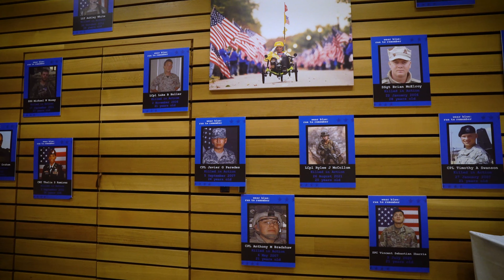San Antonio 2021 Donor Thank You Video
The wear blue: run to remember community gathered in San Antonio, Texas in December 2021 for our first in-person celebration in almost two years. Enjoy some of the highlights from the evening. A heart felt thank you to all our generous donors. We couldn't have done it without you.